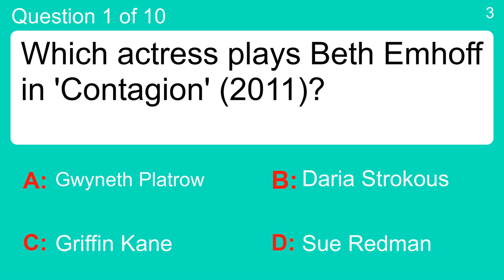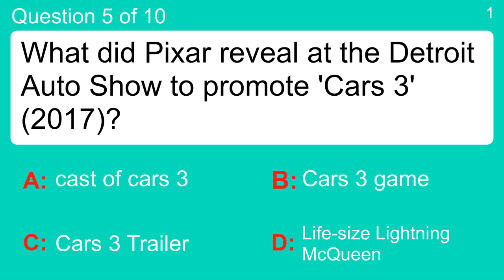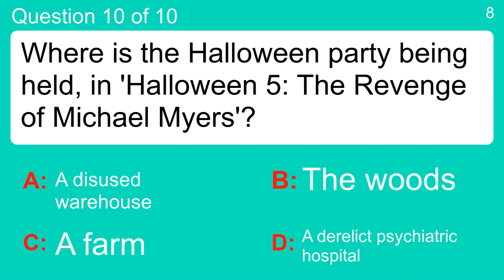Movie Quiz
Question 1 : Which actress plays Beth Emhoff in 'Contagion' (2011)?
 Answer a: Daria Strokous
 Answer b: Griffin Kane
 Answer c: Gwyneth Platrow
 Answer d: Sue Redman

Question 2 : What was the term giving to the 2015 film 'Blackhat' poor performance in the box office?
 Answer a: Bad Box Office
 Answer b: Box Office Bomb
 Answer c: Money Burn
 Answer d: Terrible Twist

Question 3 : Who is the male lead in the 1993 film, 'The Firm'?
 Answer a: Brad Pitt
 Answer b: Johnny Depp
 Answer c: Tom Cruise
 Answer d: Tom Hanks

Question 4 : In the book 'Danse Macabre', which 1967 thriller does Stephen King declare to be the scariest movie of all time? The film features Audrey Hepburn, Alan Arkin and Richard Crenna.
 Answer a: The Children's Hour'
 Answer b: The Unforgiven'
 Answer c: Two For The Road'
 Answer d: Wait Until Dark'

Question 5 : What did Pixar reveal at the Detroit Auto Show to promote 'Cars 3' (2017)?
 Answer a: Cars 3 Trailer
 Answer b: Cars 3 game
 Answer c: cast of cars 3
 Answer d: Life-size Lightning McQueen

Question 6 : Which actress plays the role of Mrs. Appleyard in the movie 'Picnic at Hanging Rock' (1975)?
 Answer a: Helen Morse
 Answer b: Kirsty Child
 Answer c: Rachel Roberts
 Answer d: Vivean Gray

Question 7 : Which nationality is Robert Edwin Hall from in 'Everest' (2015)?
 Answer a: American
 Answer b: Canadian
 Answer c: New Zealand
 Answer d: Norwegian

Question 8 : Who directed the 2017 film 'The Shape of Water'?
 Answer a: Guillermo Del Toro
 Answer b: Paul Feig
 Answer c: Spike Lee
 Answer d: Stefano Sollima

Question 9 : Moses Pray is a character in which movie?
 Answer a: Paper Moon' (1973)
 Answer b: Scarecrow' (1973)
 Answer c: Silver Streak' (1976)
 Answer d: Straw Dogs' (1971)

Question 10 : Where is the Halloween party being held, in 'Halloween 5: The Revenge of Michael Myers'?
 Answer a: A farm
 Answer b: A disused warehouse
 Answer c: A derelict psychiatric hospital
 Answer d: The woods